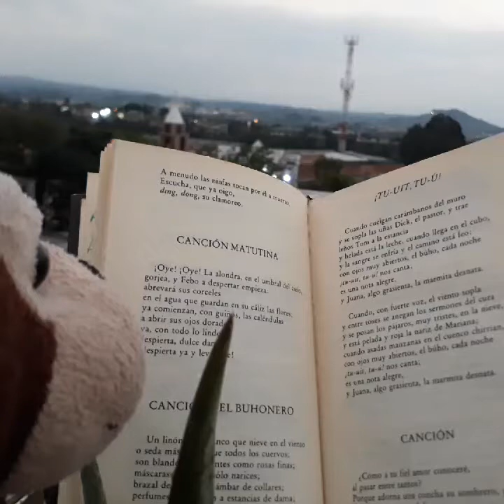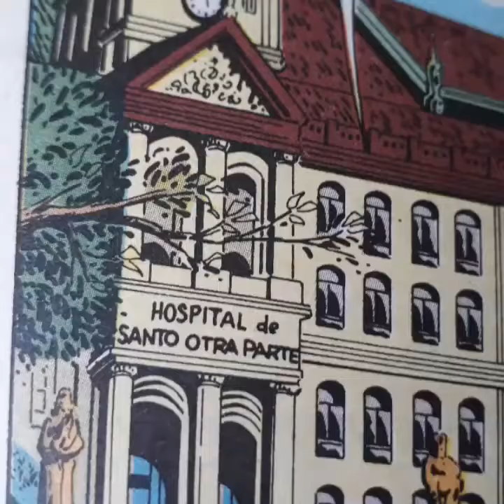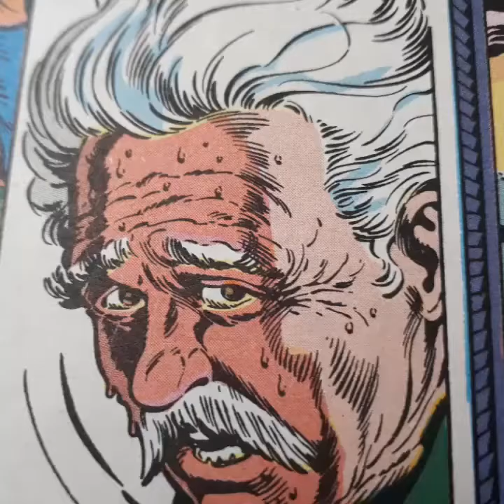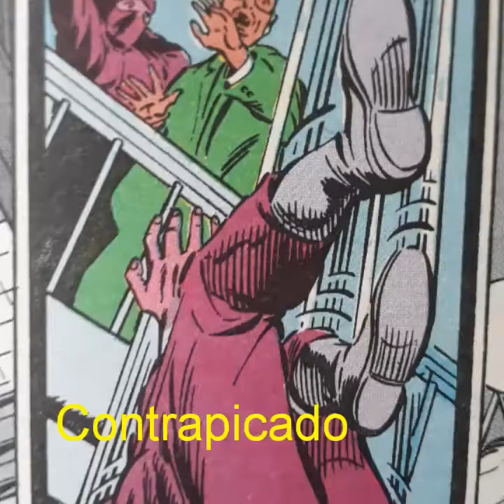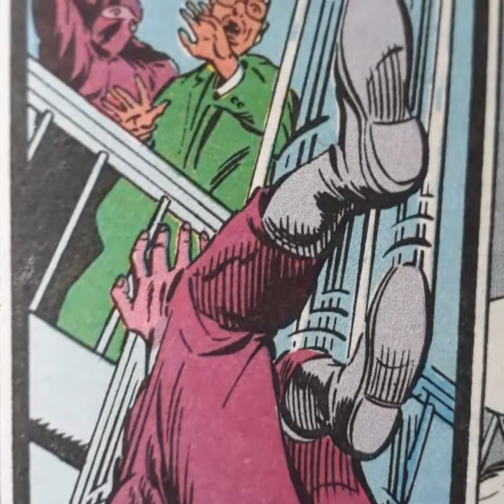PLANOS y ÁNGULOS en CÓMICS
¿Es posible utilizar los planos y ángulos del cine y la fotografía en cómics? La respuesta es sí.

El monito sigue dibujando y explorando posibilidades con sus cómics. Está enrollado con los planos y los ángulos de la fotografía. Ahora nos enseñará que es bastante posible utilizar recursos del cine y la fotografía para crear narraciones y efectos más contundentes.
Acompáñanos en este video y observa tipos de planos y ángulos en cómic.